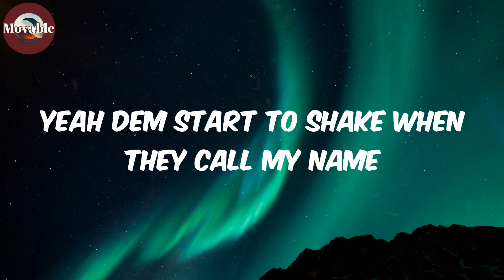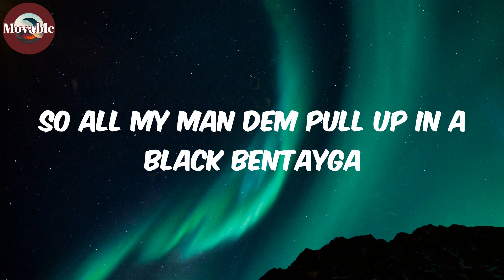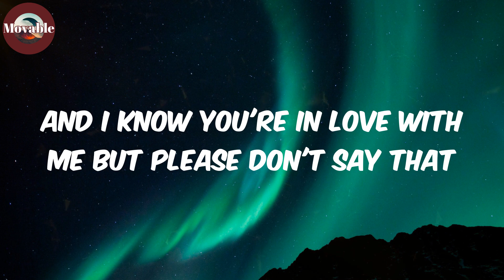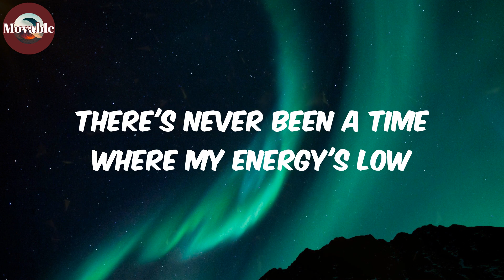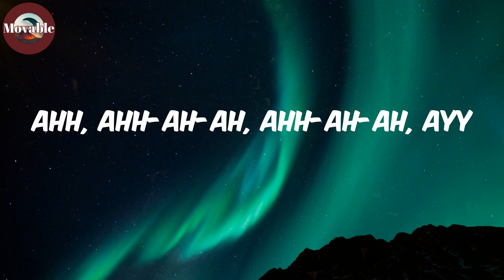Playboy (Lyrics/Paroles) - Fireboy Dml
Lyrics:
(It's Bizzouch)